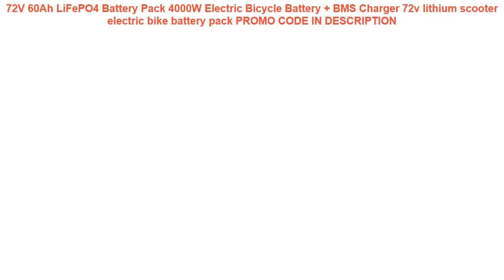Review 72V 60Ah LiFePO4 Battery Pack 4000W Electric Bicycle Battery +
72V 60Ah LiFePO4 Battery Pack 4000W Electric Bicycle Battery + BMS Charger 72v lithium scooter electric bike battery pack
Nordic Industrial Wind Creative Bicycle Chain Droplight Edison Vintage Pendant Light Fixtures For Dining Room Hanging Lamp =
Taok 406 20'' Inch MTB folding Bikes Bicycles 20 holes Front 100 Rear 135 Hubs V brake Wheelset Rim Parts suitable for SP8 =
2017 FCFB 100% Toray 700 carbon fiber road bicycle wheels 38 23 racing carbon wheels with superlight Fastace hub cycling parts =
SEMA Lifetime Warranty 29inch mountain bikes Tubeless carbon wheelset for America Classic Chosen Hub carbon fiber road bike =